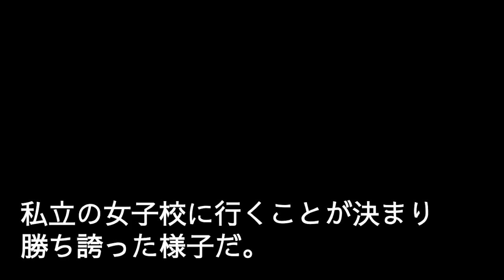【スカッとする話】結婚式で中卒の私を見下すエリート同級生「何でアンタが来てんのw低学歴はさっさと帰れw」→直後、参加者の皆がゾロゾロと一斉に帰りだし...w【修羅場】【スカッと】